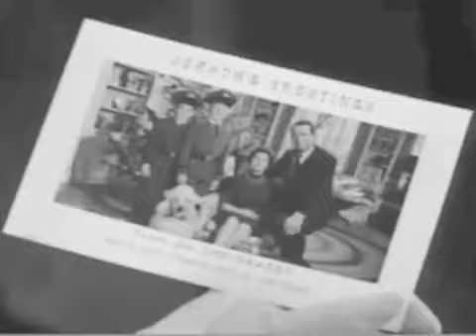三谷幸喜 清水ミチコmakingsense 20110428 ブスも骨折